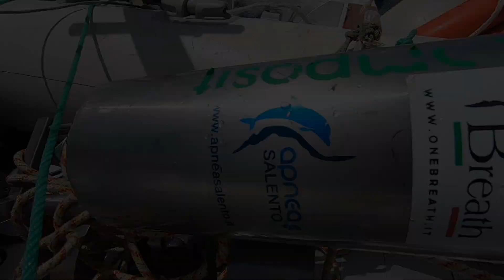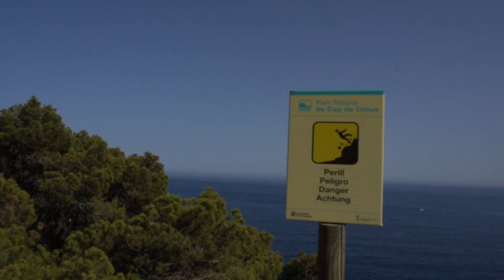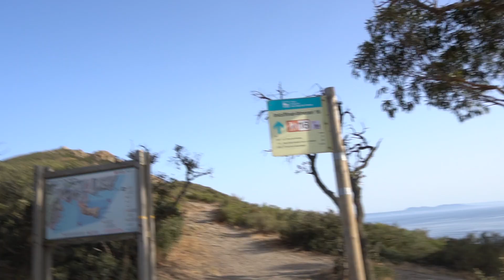Il PARADISO delle CERNIE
LE ATTREZZATURE IN MARE:
Pinne Omer mimetiche
Pinne Kelp
Muta(la più economica) nera
Muta mimetica invernale
Muta Red Stone
Maschera mimetica
Maschera gialla
Maschera con supporto GoPro
Orologio da Apnea UPX1
Guanti invernali
I calzari migliori
Il mio abradete Roller
Borsa porta pinne
Boa segna sub
Orologio Garmin Forerunner 235
Le mie scarpe da Running

ATTREZZATURE VIDEO
Filtro rosso per Gopro 5/6/7
Sony Alpha 6400
Canon SX60
Drone Mavic Pro
Manfrotto 3 piedi
Accessori per GoPro
Microfono Road

Se vuoi spedirmi qualcosa fallo a:
Francesco Sena